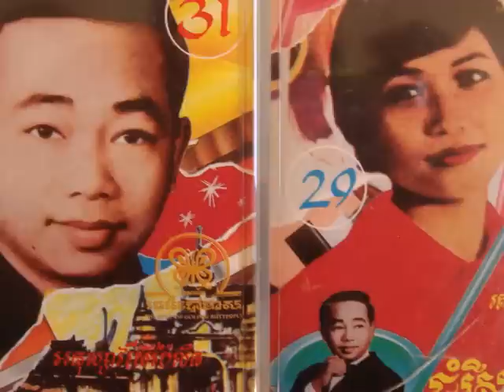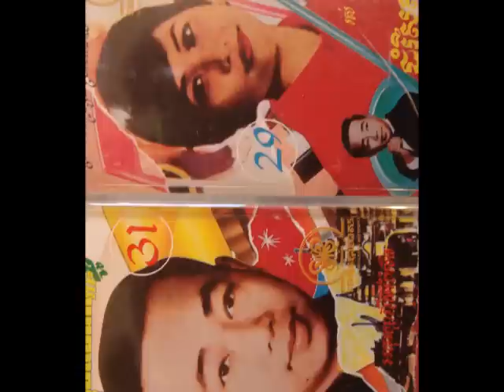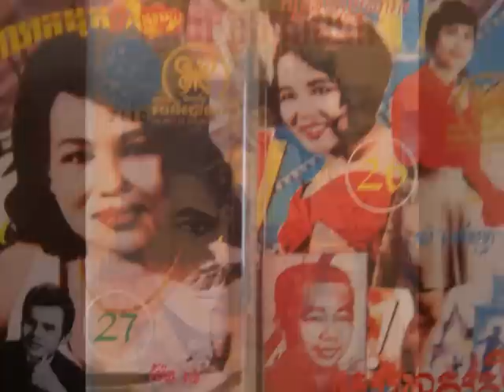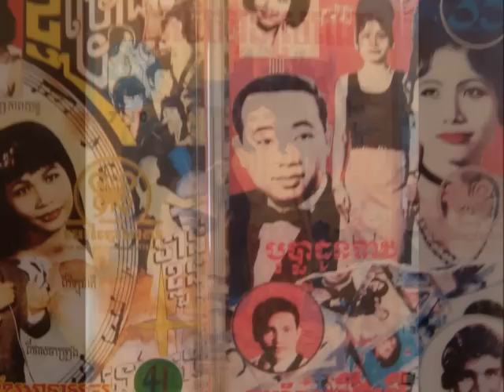11 Sinn Sisamouth - Srolagne Hoy Meg Ko Saop